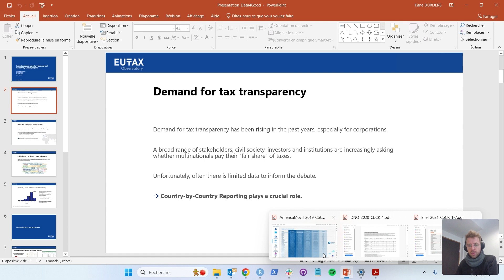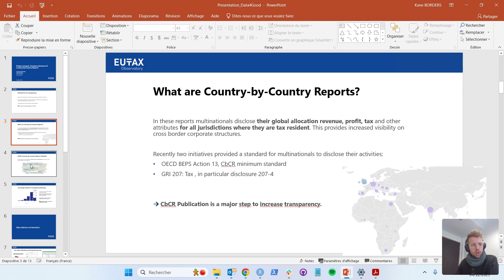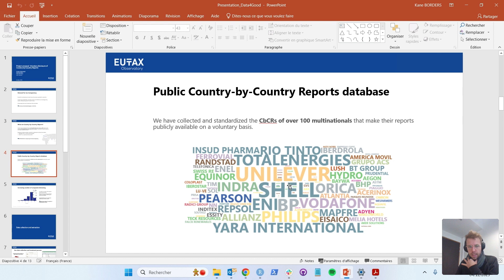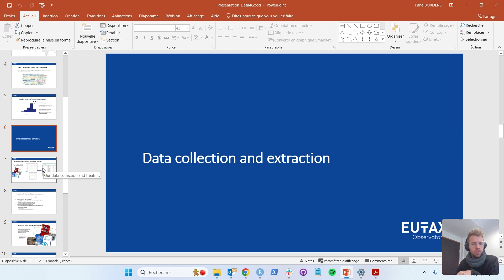taxobservatory 1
Première vidéo d'introduction au projet "Tax Obervatory - Country by Country Tax Reporting" accompagné par l'association DataForGood dans le cadre de la saison 12 qui début le 3 Février 2024.